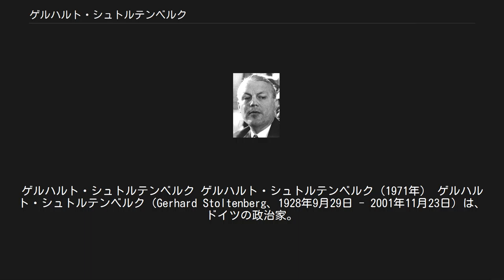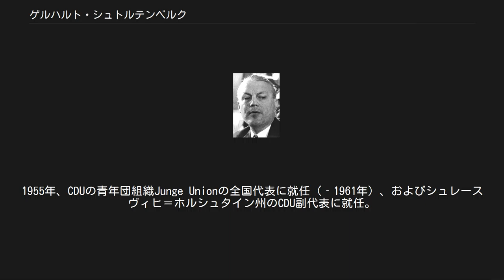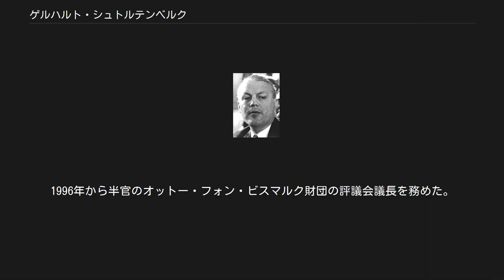ゲルハルト・シュトルテンベルク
シュレースヴィヒ＝ホルシュタイン州首相
シュレースヴィヒ＝ホルシュタイン州選出のドイツ連邦議会議員
シュレースヴィヒ＝ホルシュタイン州議会議員
ゲルハルト・シュトルテンベルク ゲルハルト・シュトルテンベルク（1971年） ゲルハルト・シュトルテンベルク（Gerhard Stoltenberg、1928年9月29日 - 2001年11月23日）は、ドイツの政治家。
教育科学大臣、シュレースヴィヒ＝ホルシュタイン州首相、国防大臣、財務大臣を歴任した。
州首相在任中の1977年から1年間連邦参議院議長も務めている。
 キール生まれ。
第二次世界大戦中の1944年に徴兵されドイツ国防軍に入営、捕虜となる。
終戦後の1949年にアビトゥーアに合格してキール大学で哲学・社会学・歴史学を学び、1954年にドイツ帝国議会についての論文で博士号を取得。
キール大学で助手となり、1962年に教授資格を取得後は同大学で講師となる。
1965年および1969‐1970年にはエッセンでクルップ社の支社長を務めた。
宗派はプロテスタント。
妻との間に二児がある。
 1947年にドイツキリスト教民主同盟（CDU）に入党。
1954年、シュレースヴィヒ＝ホルシュタイン州議会議員に初当選。
同時に州議会の青少年問題委員会副委員長。
1955年、CDUの青年団組織Junge Unionの全国代表に就任（‐1961年）、およびシュレースヴィヒ＝ホルシュタイン州のCDU副代表に就任。
1957年、ドイツ連邦議会選挙に出馬して初当選。
1965年の連邦議会選挙後、ルートヴィヒ・エアハルト内閣に科学研究相として初入閣。
大連立のクルト・ゲオルク・キージンガー内閣でも留任したが、1969年の連邦議会選挙後に内閣は退陣してCDUは下野した。
同年、CDU連邦議会議員団副団長。
 1971年、州首相候補としてシュレースヴィヒ＝ホルシュタイン州議会選挙に出馬、勝利して州首相に就任した。
同時にシュレースヴィヒ＝ホルシュタイン州の党代表に就任。
1973年、ドイツ連邦共和国功労勲章大功労十字星大綬章を受章。
州首相在任中の1977年から1年間、持ち回り順により連邦参議院議長を務める。
1982年にヘルムート・コール内閣が成立すると、連邦財務相として招聘され、州首相・州議会議員を辞した。
1983年総選挙でドイツ連邦議会に復帰。
後任の州首相となったウーヴェ・バルシェルとの間でCDU州代表の座をめぐり対立したが、結局1989年にその座を譲った。
同年、第三次コール内閣の再編により国防相に異動。
1992年、クルド人ゲリラを掃討するトルコ軍にドイツが戦車を供与していたことが問題視され、3月21日に国防相を引責辞任した。
 1998年を最後に連邦議会から去り、政界を引退した。
1996年から半官のオットー・フォン・ビスマルク財団の評議会議長を務めた。
ボン近郊の保養地バート・ゴーデスベルクで死去した。